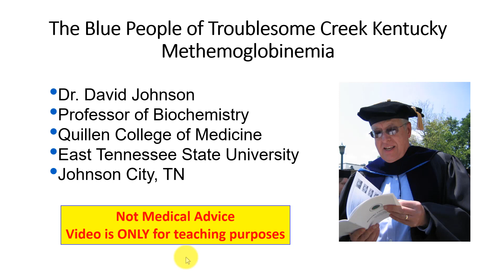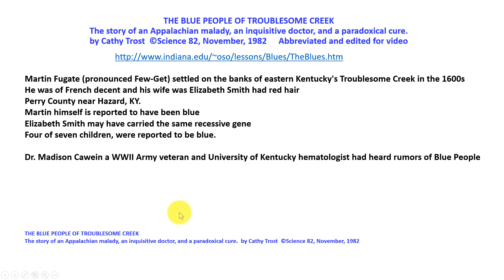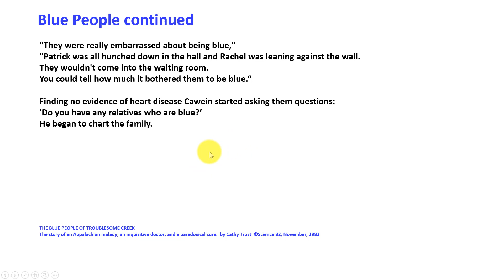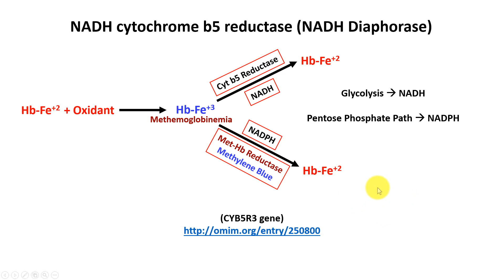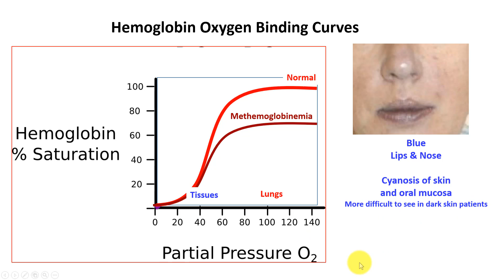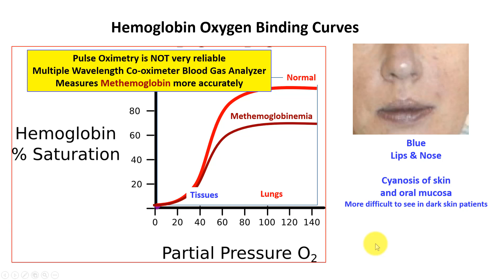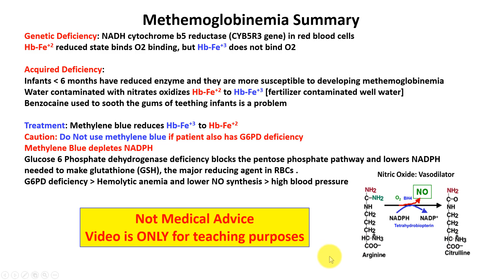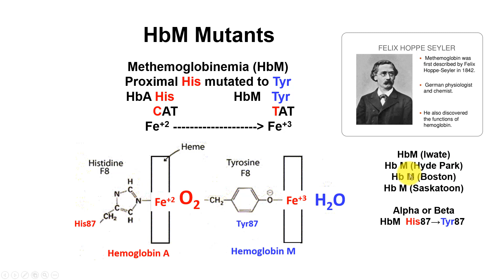Blue People of Troublesome Creek Kentucky Methemoglobinemia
Blue People of Troublesome Creek, Methemoglobinemia, David Johnson PhD, Biochemistry, Quillen College of Medicine, East Tennessee State University, HbM, Pulse oximeter, methylene blue, 2019, Cytochrome b5 reductase, CYB5R3 gene